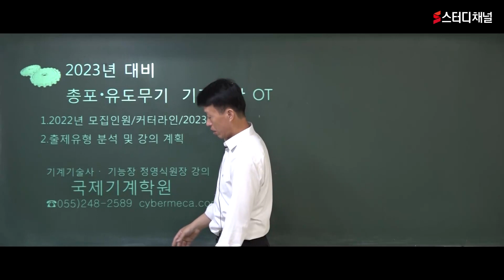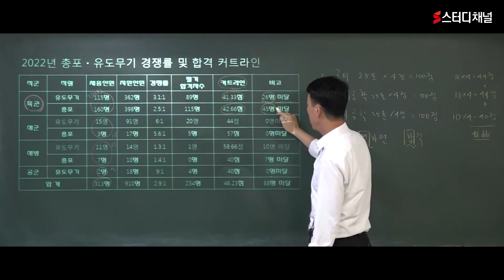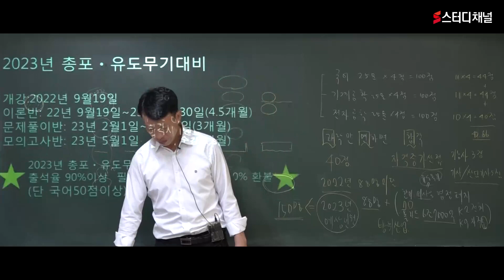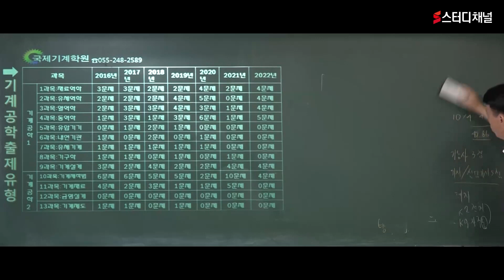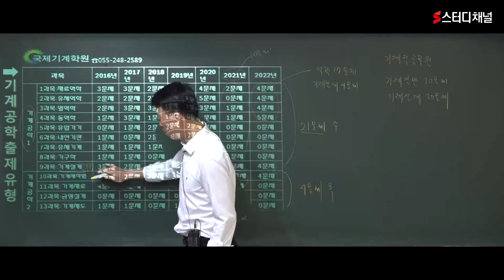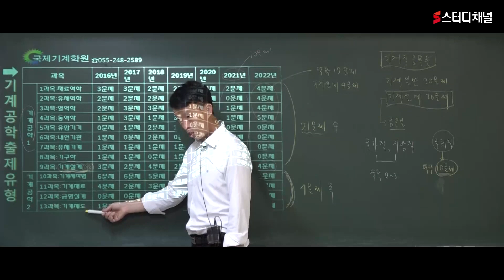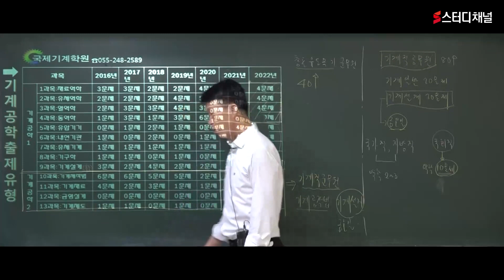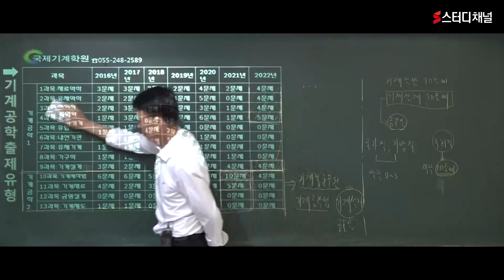총포·유도무기 군무원 - 기계공학Ⅰ | 오리엔테이션강의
안녕하세요 스터디채널 입니다😃

총포·유도무기 군무원 합격의 새로운 패러다임!
합격의 세계로 함께 이끌어줄 총포·유도무기 군무원 정영식 교수님💛
총포·유도무기 군무원 기계공학Ⅰ 강의 함께 볼까요?!
총포·유도무기 군무원 기계공학Ⅰ 강의를 차별화된 커리큘럼으로 완벽 이해하고 싶다면?

수많은 수강생이 선택한 스터디채널로 GO!GO! 🚗